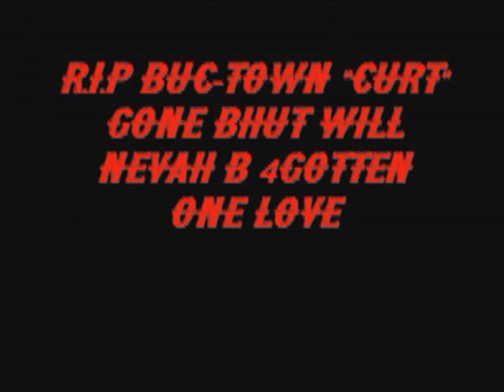JP Ft. Loco, Chink & Robbie-Keep It Kumin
Forever Fly Ent & Gorilla Mob